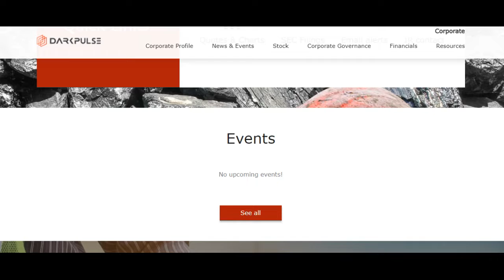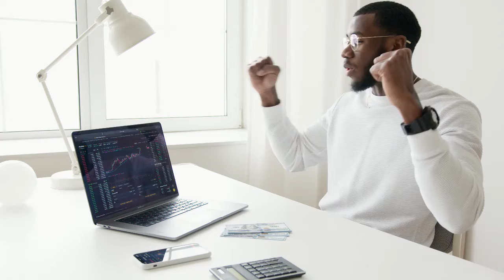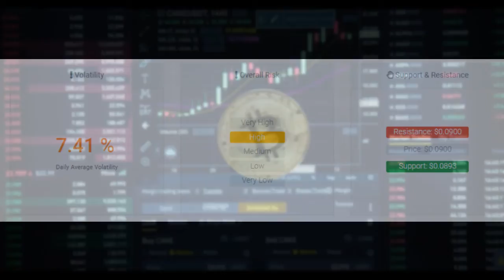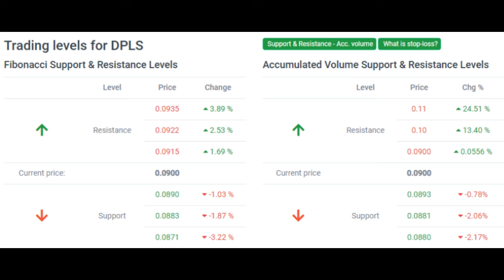DPLS STOCK! DPLS STOCK ANALYSIS, DPLS STOCK PREDICTION NOV 15, DPLS STOCK NEWS, DPLS STOCK FORECAST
Red day on Friday for DarkPulse, Inc.

The DarkPulse, Inc. stock price fell by -0.0556% on the last day (Friday, 12th Nov 2021) from $0.0900 to $0.0900. During the day the stock fluctuated 3.60% from a day low at $0.0888 to a day high of $0.0920. The price has fallen in 4 of the last 10 days and is down by -0.06% for this period. Volume fell on the last day along with the stock, which is actually a good sign as volume should follow the stock. On the last day, the trading volume fell by -3 million shares and in total, 21 million shares were bought and sold for approximately $1.88 million.

The stock lies the upper part of a very wide and falling trend in the short term, and this may normally pose a very good selling opportunity for the short-term trader as reaction back towards the lower part of the trend can be expected. A break up at the top trend line at $0.0924 will firstly indicate a slower falling rate, but may be the first sign of a trend shift. Given the current short-term trend, the stock is expected to fall -33.51% during the next 3 months and, with a 90% probability hold a price between $0.0429 and $0.0614 at the end of this 3-month period. Do note, that if the stock price manages to stay at current levels or higher, our prediction target will start to change positively over the next few days as the conditions for the current predictions will be broken.

Signals & Forecast
Furthermore, there is a buy signal from the 3 month Moving Average Convergence Divergence (MACD). Some negative signals were issued as well, and these may have some influence on the near short-term development. The DarkPulse, Inc. stock holds a buy signal from the short-term moving average; at the same time, however, the long-term average holds a general sell signal. Since the longterm average is above the short-term average there is a general sell signal in the stock giving a more negative forecast for the stock. On further gains, the stock will meet resistance from the long-term moving average at $0.0905. On a fall, the stock will find some support from the short-term average at $0.0898. A break-up through the long-term average will give another buy signal, while a fall below the short-term average will add another sell signal and strengthen the general signal. A sell signal was issued from a pivot top point on Tuesday, November 02, 2021, and so far it has fallen -8.40%. Further fall is indicated until a new bottom pivot has been found. Volume fell together with the price during the last trading day and this reduces the overall risk as volume should follow the price movements.

DarkPulse, Inc. finds support from accumulated volume at $0.0893 and this level may hold a buying opportunity as an upwards reaction can be expected when the support is being tested.

Is DarkPulse, Inc. stock A Buy?
DarkPulse, Inc. holds several negative signals and we believe that it will still perform weakly in the next couple of days or weeks. We, therefore, hold a negative evaluation of this stock.

Predicted Opening Price for DarkPulse, Inc. of Monday, November 15, 2021

$0.0903
THANKS